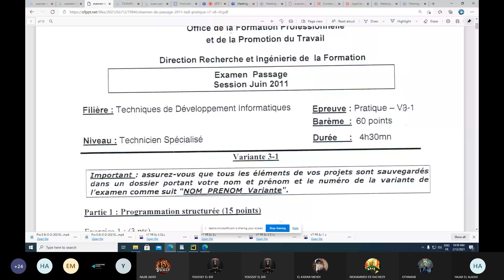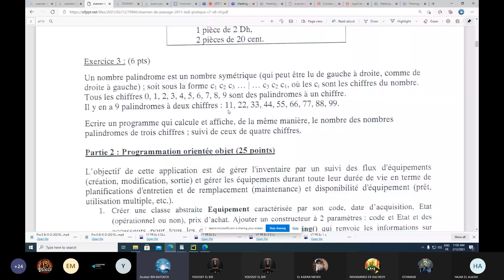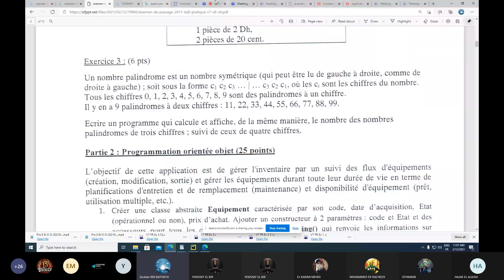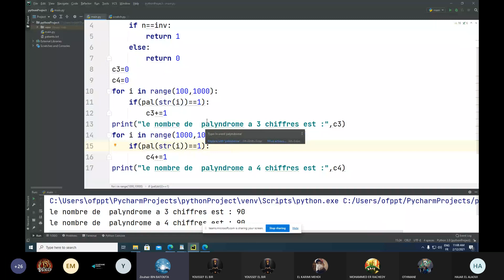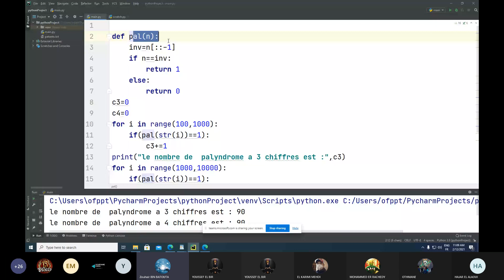Correction passage TDI 2011 V7 Exercice 3 PYTHON + C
Correction passage TDI 2011 V7 Exercice 3 PYTHON + C programmation structurée